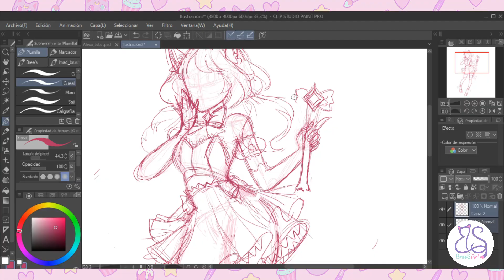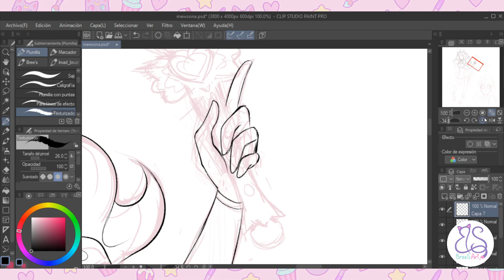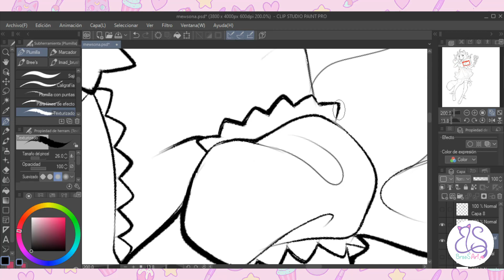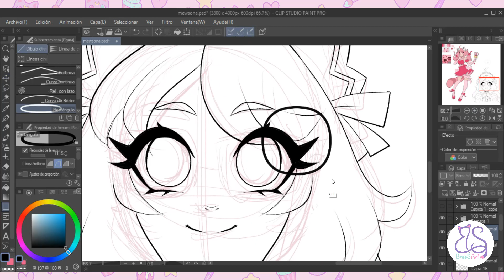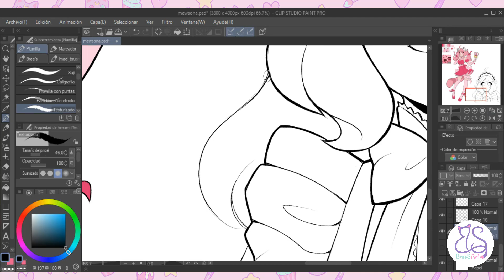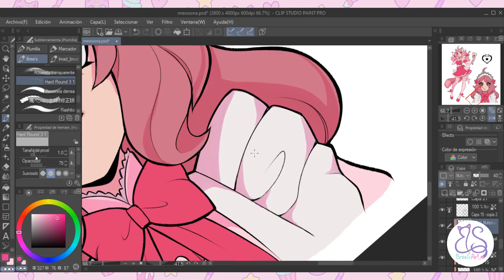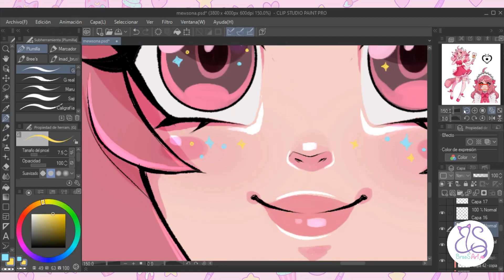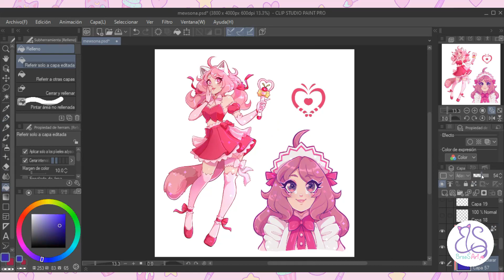[Challenge] Crea tu propia MEWSONA! 🐱✨| Tokyo Mew Mew OC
Hola chicos ♥ Los invito a participar en este challenge! 😻😻 mewsonachallenge . Dibuja tu propio OC de Tokyo Mew Mew y compártelo!